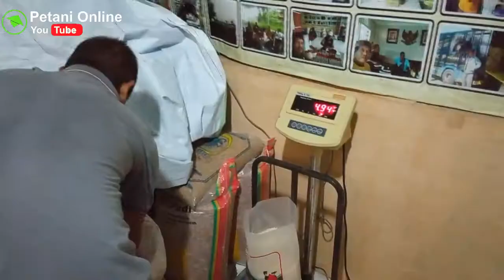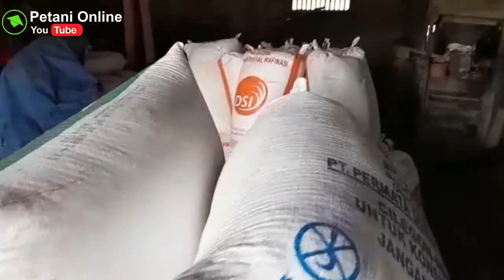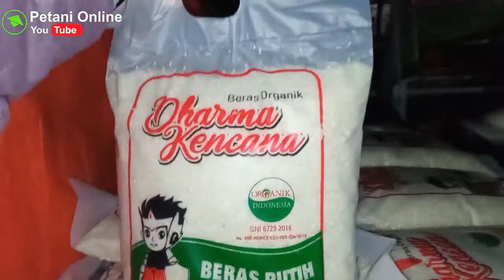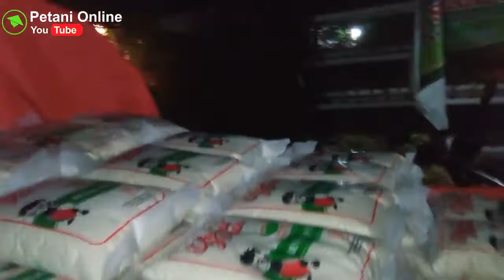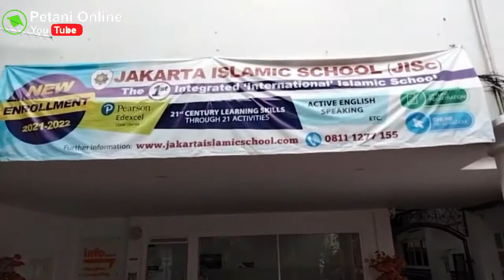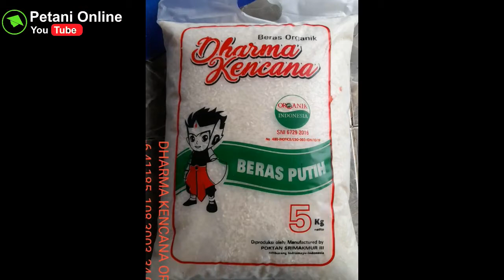MELAYANI KONSUMEN BERAS ORGANIK DARI MULAI GILING HINGGA KIRIM KE PEMESAN LANGSUNG KE JAKARTA TIMUR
Inilah proses beras organik ini dari mulai penggilingan gabah hingga di antarkan langsung ke konsumen.
nah bagi yang mau memesan beras organik ini silahkan dapat menghubungi kontak kami WA : 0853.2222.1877